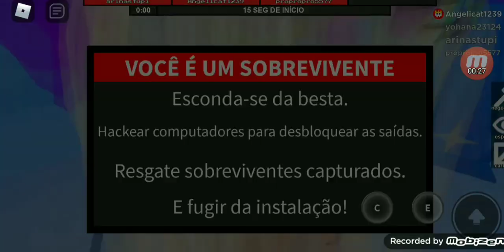Uma rapidinha de Flee na madrugada ...😁 Robloxiane😂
Amo vcs!❤️
Beijo especial a galera que joga na madruga.👍

Meu perfil no Roblox: Angelicat1239

Instagran @angelicat1239